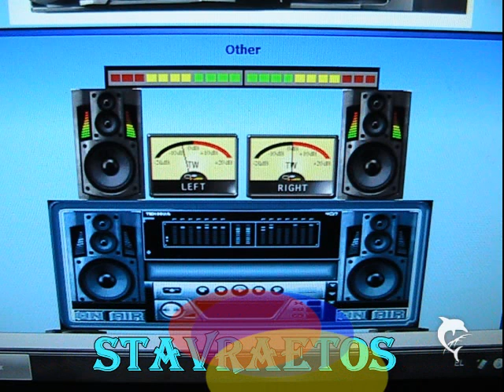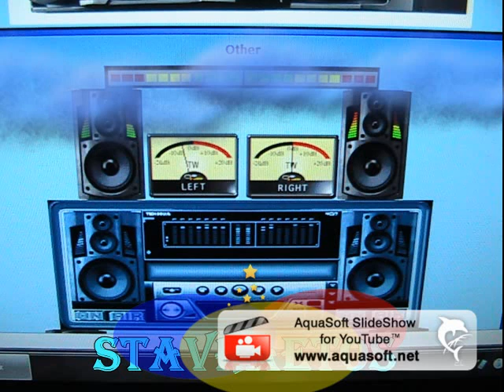ΚΙΛΙΜΙΑ (ΔΗΜΗΤΡΙΟΥ)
ενα τσιγγανικο τραγουδι απο τον Σπυρο Δημητριου